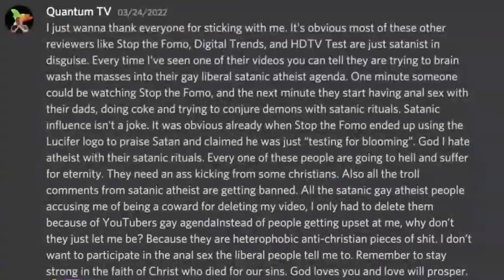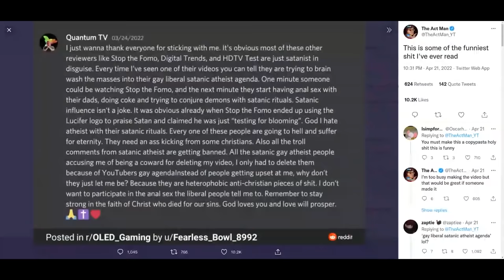The Most Insane Drama on YouTube (feat. The Act Man) | Some Ordinary Podcast #21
We talk with epic gamer The Act Man about videogames, movies, and some of the latest drama he's been involved in.

Timestamps:

0:00 Intro

0:33 Cringetopia Furries

2:30 The Absolute State of Halo

10:19 The Act Man VS. Quantum TV

20:48 Elon Musk Buys Twitter (FOR REAL)

24:16 Mutahar's Favorite Show

30:00 Videogame S*x Scenes

38:46 Nux Gives Medical Advice

42:01 The Anime Crusade

50:43 The Movie Theater Experience

55:58 The Downfall of Modern Gaming

1:19:20 Gamefreak & Nintendo Are The Worst

1:25:09 Anime Videogames

1:28:58 Tara Unboxes the Playbutton

1:37:04 Outro